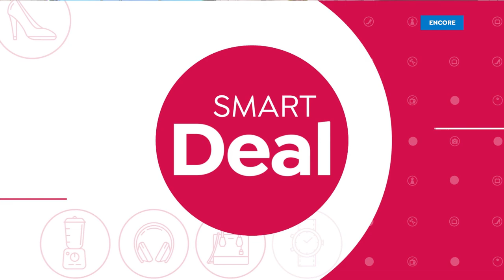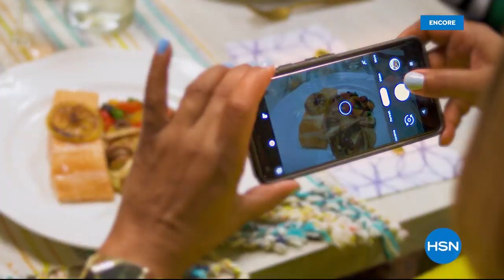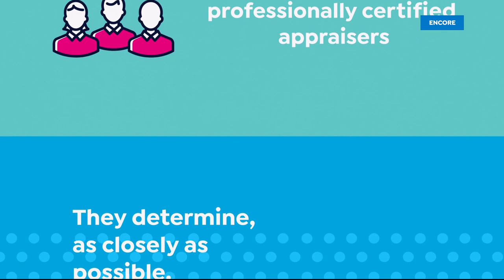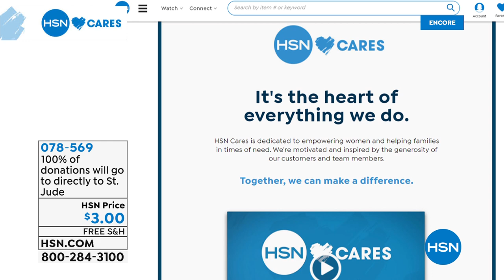HSN | Chef Curtis Stone Holiday Gifts 11.02.2019 - 03 AM